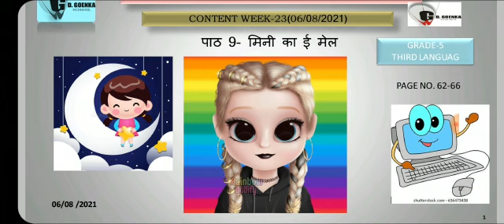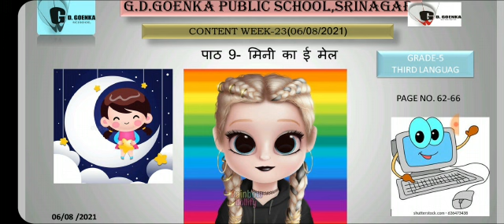Grade 5 Hindi III lang Dated 06 08 2021